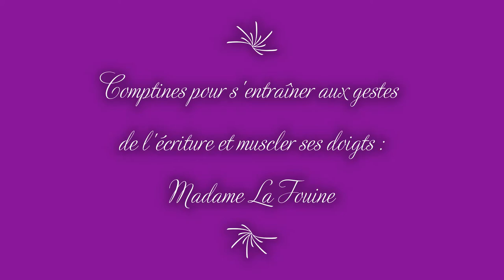Madame La Fouine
Comptine pour préparer les gestes de l'écriture cursive.